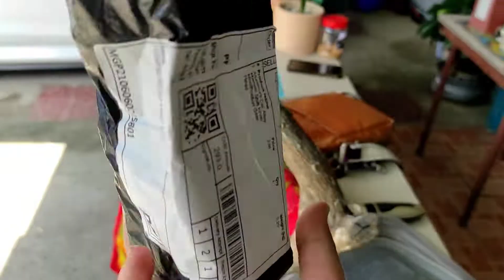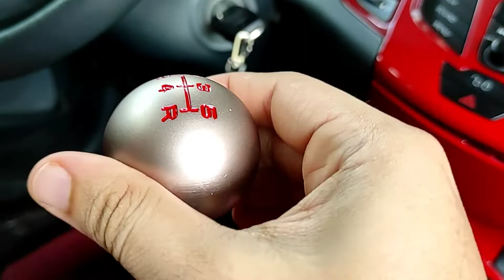New K-Tune Style Shifter(copy) Extension and Shift Knob | Ford Fiesta mk7 | vlog